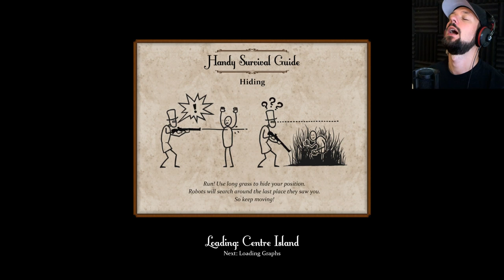Sir, You are Being Hunted - Episode 6 - TRUST THE LIGHTS ★ Let's Play